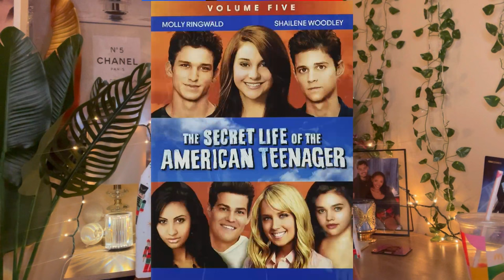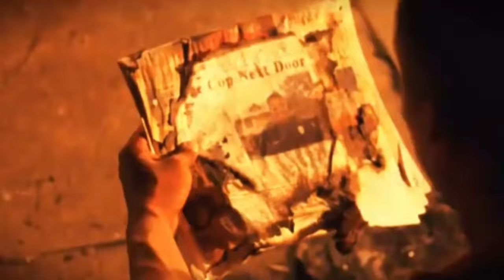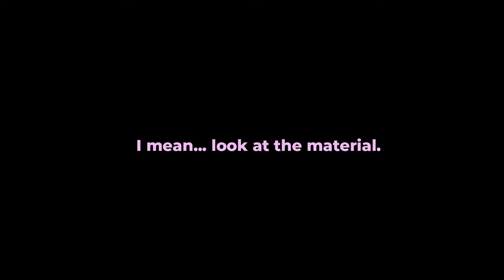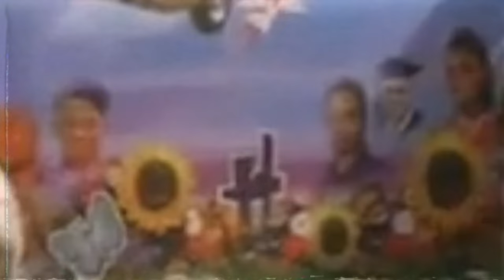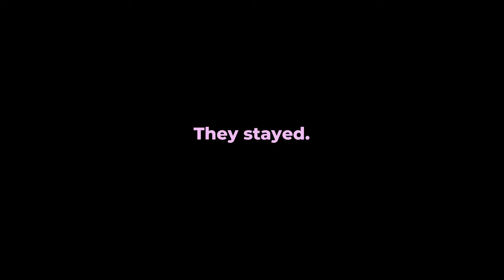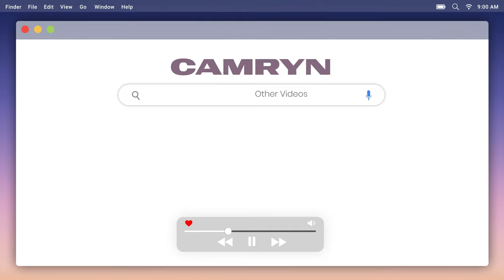A Deep Dive into Lincoln Heights (aka the Best ABC Family Show to Ever Exist)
I'm back with another video today discussing ABC Family's "Lincoln Height's" and the hidden gem it truly is. People have recently been buzzing about and I thought I would do a deep dive on the 2007 hit.